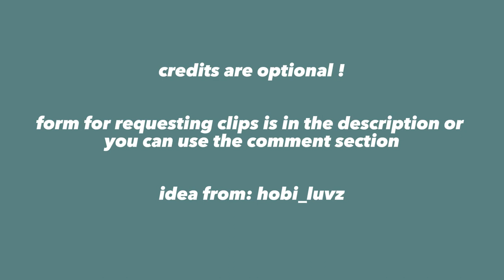Leehan (boynextdoor) - clips for editing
Hi !

credits are optional, request form is down below

@jaehovrc on twitter
@jaehovrc on instagram
@4lvricky on tiktok